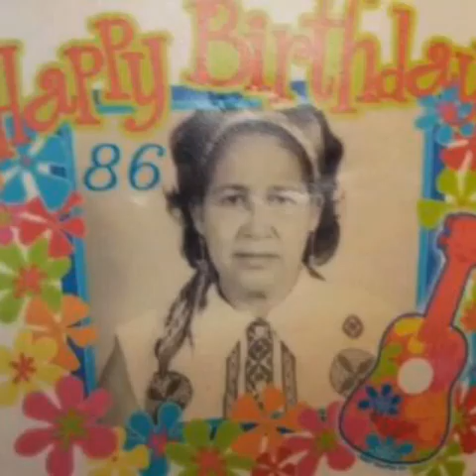100114 Mama Chichi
Video de recordatorio